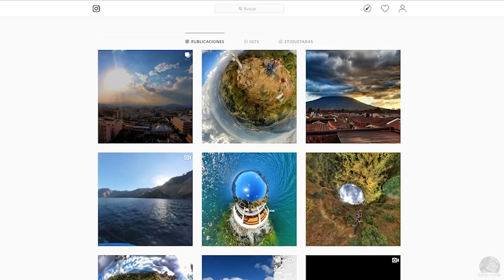Lugares que DEBES conocer del Oriente Guatemalteco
La Laguna de Ayarza y las Cascadas de Tatasirire son sitios del suroriente Guatemalteco que debes conocer si eres un viajero inteligente.